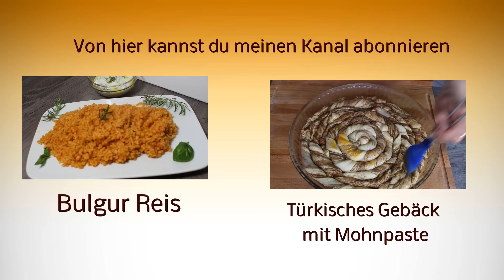Blätterteigtaschen mit Hähnchenfleisch und Gemüse#Tavuklu talas böregi Küche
Und mir unter folgenden Kanälen folgen:
Meine neue Webseite auf Türkisch und Deutsch-Yeni websayfam Türkce ve almanca

Zutaten:
Blätterteig
500 g Hähnchenbrust
1 rote spitzpaprika
2 Karotten
2 Kartoffeln
1 Zehe Knoblauch
1 große Zwiebel
1/2 Bund frische Petersilie
1 kleine schale Erbsen
Salz, Pfeffer, Blatt Paprika

Folgende Rezepte  findet ihr auf meinem Kanal, das sind nur ein paar Beispiele, für mehr Rezepte würde ich euch raten meine verschiedene Playlist anzugucken. :
Türkische Rezepte
Türkische Pizza (lahmacun)
Türkische Pide mit Hackfleisch
Türkische Pide mit Schafskäse
Türkisches Gebäck mit Hackfleisch
Türkisches Gebäck mit Schafskäse
Türkisches Gebäck mit Kartoffelfüllung
Türkisches Gebäck mit Spinatfüllung
Türkische Gebäck mit Porree Füllung
Türkische Börek Rezepte
Türkische Pfannen Börek mit Porree
Türkische Pfannenbörek mit Kartoffel Füllung
Blitzrezepte
Türkisches Frühstück
Knoblauchwurst mit Ei
Rührei mit Schafskäse
Schafskäse mariniert
Schafskäse mit Rucola
Schafskäse mit Auberginen
Marinierte Oliven
Olivenöl Gerichte
Gemüse Gerichte
Gefüllte Auberginen
Türkische Linsen Suppe
Türkische Süßspeisen
Baklava
Tulumba
Kadayif
Zigarettenbörek
Börek mit selbstgemachte Yufka
Börek aus fertigem Yufka
Wasserbörek
Türkische Torten
Schokladentorten
Früchtetorten
Kleingebäck
Kekse
Oster Rezepte
Weihnachtsrezepte
Rezepte speziel für Ramadan
Muttertags Torten
Geburtstagstorten
Osmanische Rezepte
Vegetarische Rezepte
VEGAN Rezepte
Fleischrezepte
Geflügelrezepte
Fisch Rezepte
Ofenrezepte
Eintopf
Hülsenfrüchte
Salate
Türkische Salate
Auberginensalat
Kartoffelsalat ohne Mayonnaise
Sommergerichte
Wintergerichte
Gebäck
Türkisches Gebäck
Verschieden Pogca Rezepte
Praktische Rezepte
Günstige Rezepte
Kartoffelgerichte
Auflauf Rezepte
Döner Rezept
Knoblauchwurst
Rinderschinken
Dessert